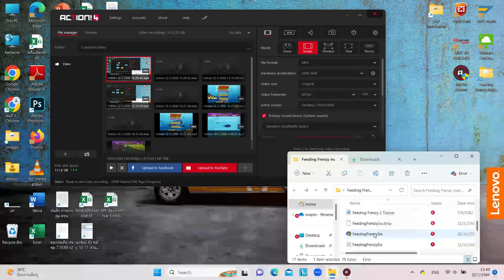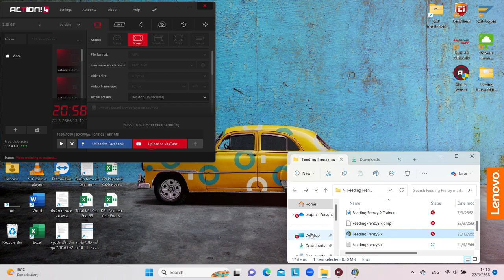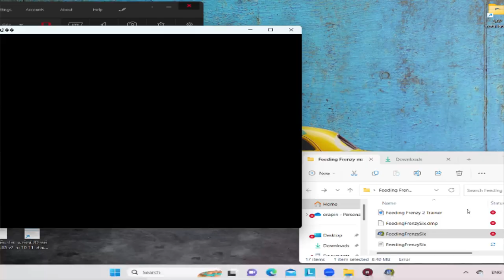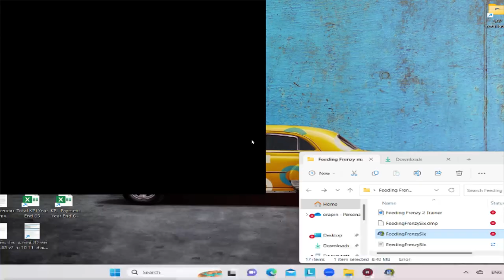Feeding Frenzy Marlin Tales 6 Ep.3